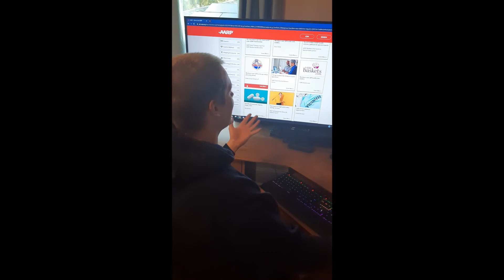When You Turn 30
This is a shorts video where I just joke around with how it feels to be 30. Yes, 30 isn't very old, but it feels like it sometimes. Please understand this is all in jest.

Yet as soon as I turned 30 I feel like my body hates me now haha.